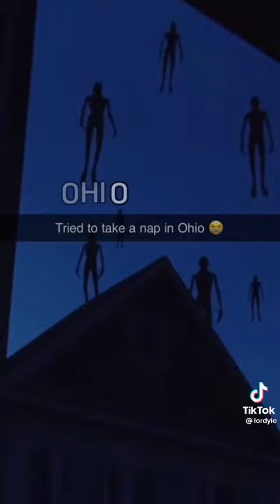OHIO vs Usa